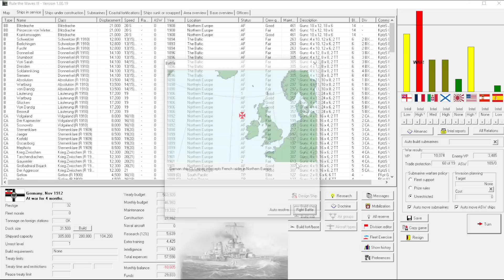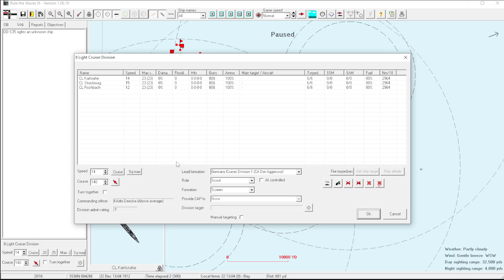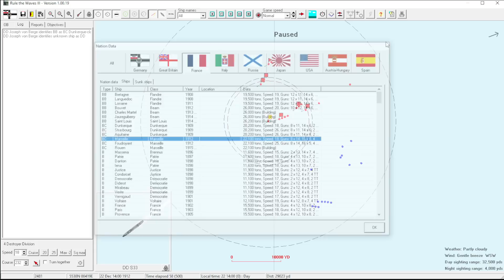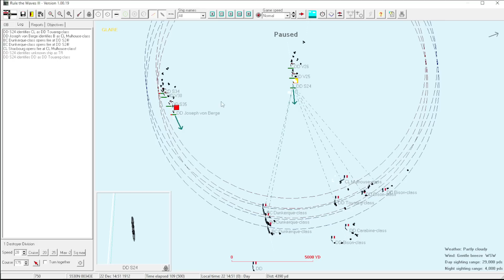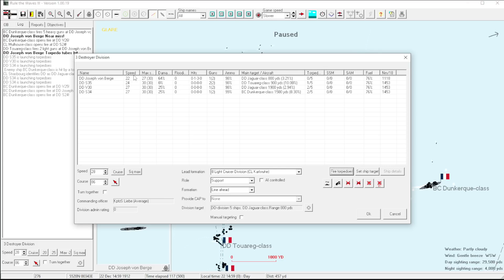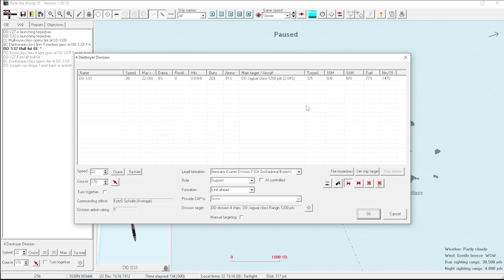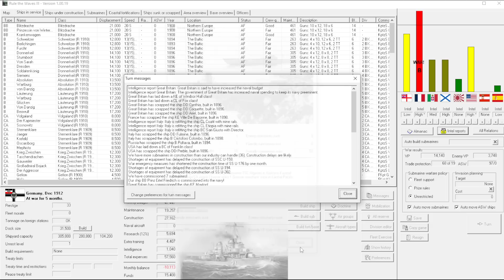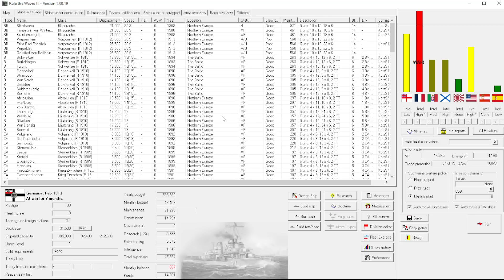Rule the Waves 3 - 1890s Germany - 30 - Cruiser Clash